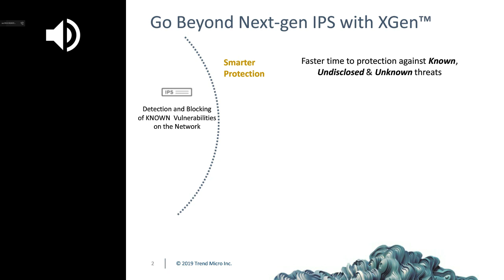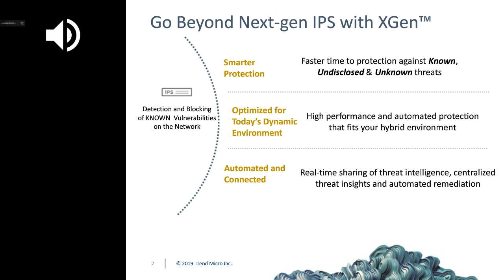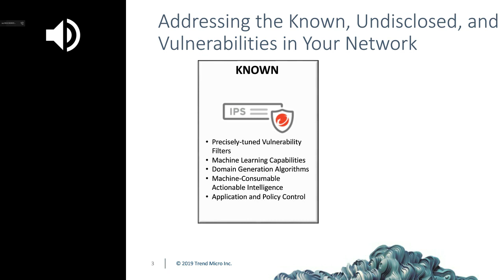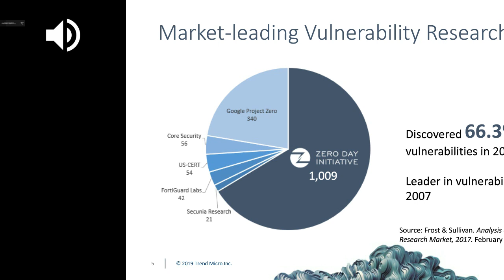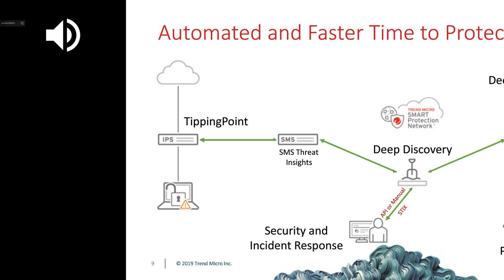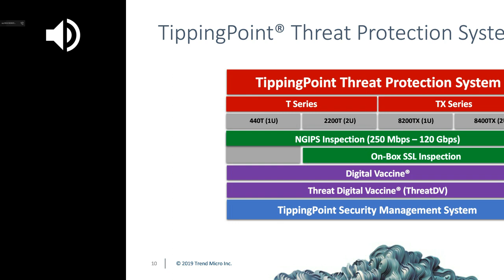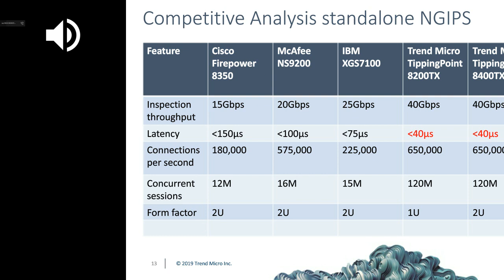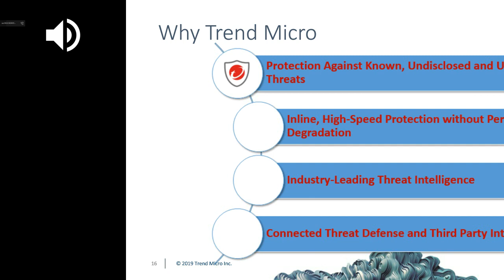Trend Micro Webinar: TippingPoint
Yeni nesil bir IPS çözümü, birçok farklı yöntem kullanarak geniş kapsamlı bir tehdit algılama ve bloklama sunarken, aynı zamanda ağ altyapısının kesintisiz çalışmasını sağlar. Trend Micro yeni nesil IPS çözümleri bilinen ve henüz ifşa olmamış tehditlere karşı farklı teknikler uygulayarak doğru teknolojiyi doğru zamanda kullanır.